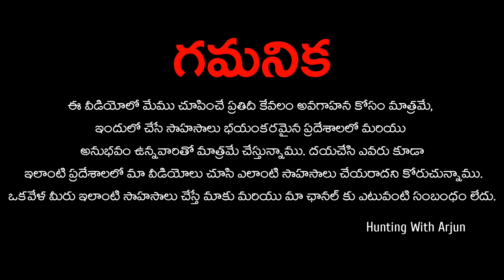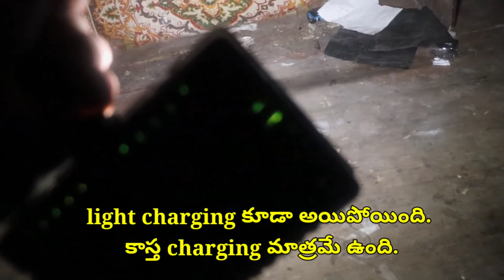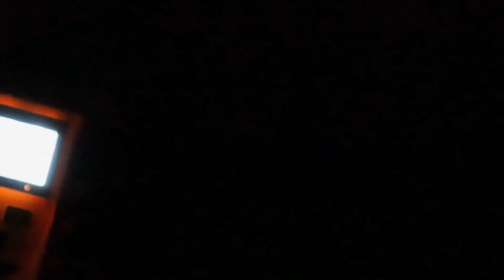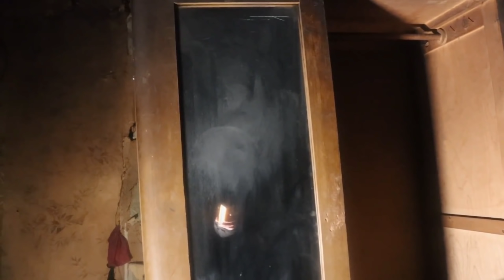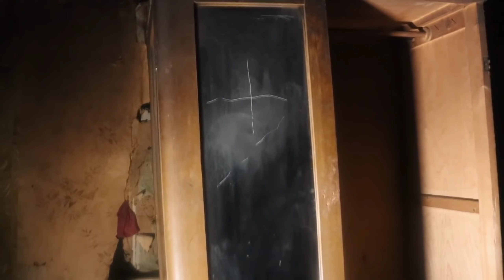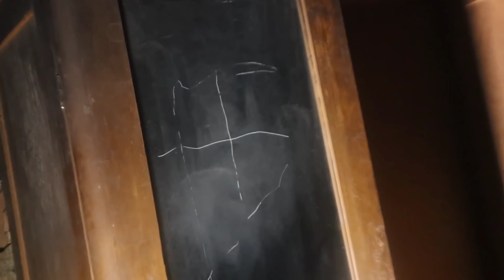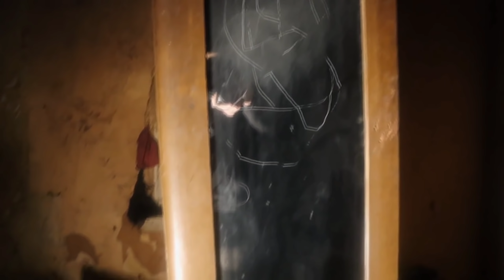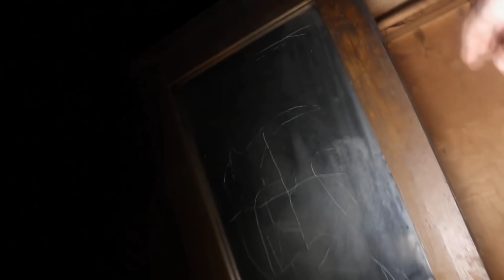పీక పట్టి లేపింది 😱 | Scary Evil Got Out Of Hell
ఈ వీడియో లో మేము చూపించే ప్రతిదీ కేవలం అవగాహన కోసము మాత్రమే , ఇందులో చేసే సాహసాలు భయంకరమైన ప్రదేశాలలో మరియు అనుభవం ఉన్న వాళ్ళతో మాత్రమే చేయిస్తున్నాము.
దయచేసి ఎవరు కూడా స్కూల్స్ లో , ఇంట్లో లేదా ఇంకేదైనా ప్రదేశం లో మా వీడియో లు చూసి ఇలాంటి సాహసాలు
చేయరాదని కోరుతున్నాము..
ఒకవేళ మీరు చేస్తే మాకు లేదా మా ఛానల్ కి మీరు చేసే సాహసాలతో ఎలాంటి సంబంధం ఉండదు.